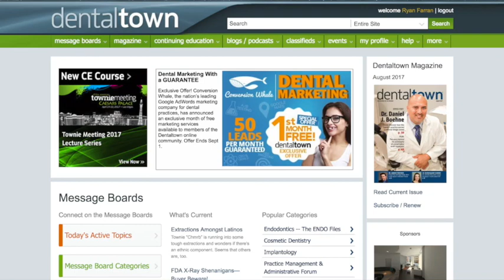841 Structured Organization with Dr. Alex Abrahams, Cofounder of Pacific Smiles Group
841 Structured Organization with Dr. Alex Abrahams, Cofounder of Pacific Smiles Group : Dentistry Uncensored with Howard Farran

Dr Alex Abrahams is a general dentist with special interest in Implants and Oral Surgery.

Dr. Abrahams is the cofounder of Pacific Smiles Group, now an ASX listed Branded Dental Services Organization with over 70 dental centers in four states on the East Coast of Australia with over 350 dentists practicing from PSG centers.

He’s currently retired from clinical practice, but runs implant education for general dentists in PSG via a one year mentorship course and has a role of non-executive director in PSG and as a strategic & dental intelligence consultant to the group.